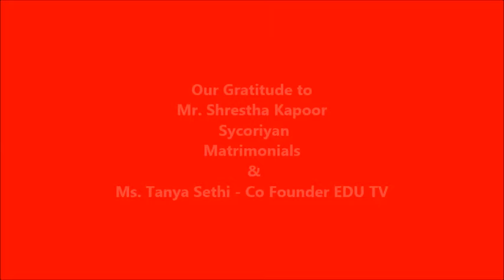Womens Day NCR Women ICON Award EDU TV SYCORIYAN Matrimonials Celebrate Her Excellence Inspire Shine